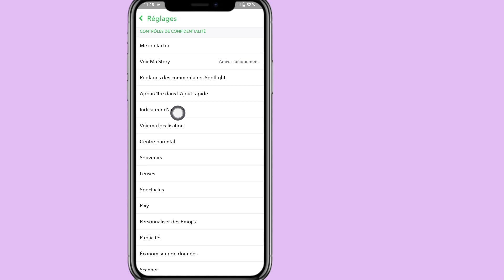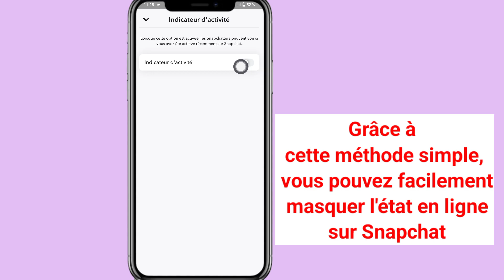Comment masquer le statut en ligne sur Snapchat | désactiver le statut en ligne sur Snapchat 2024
Comment masquer le statut en ligne sur Snapchat |  Comment désactiver le statut en ligne sur Snapchat 2024

 Bonjour les téléspectateurs, bienvenue dans la solution gratuite.  Dans cette vidéo, je vais vous montrer comment masquer le statut en ligne sur Snapchat |  Comment désactiver le statut en ligne sur Snapchat

 Comment masquer le statut en ligne sur Snapchat Êtes-vous un utilisateur mobile iOS, Android et iPhone ?  Suivez ensuite les étapes ci-dessous

 Ouvrez votre Snapchat, appuyez sur l'icône Profil, appuyez sur Paramètres,

 Appuyez sur Indicateur d'activité, Désactivez l'état d'activité.

Snapchat Désactiver Statut d'activité